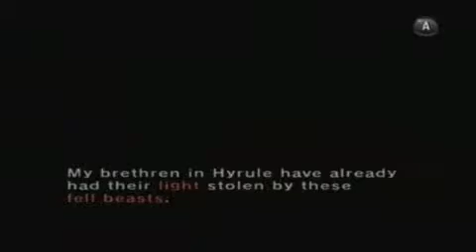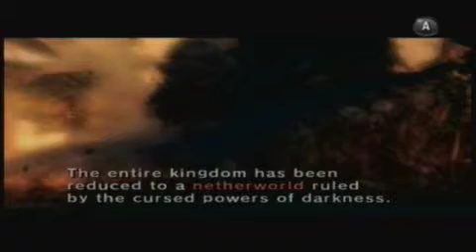Let's Play The Legend Of Zelda: Twilight Princess #7 Ordon's Sword and Shield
What a Coincidence! We want a sword and shield. There just so happens to be one of each. Then we head back into twilight.